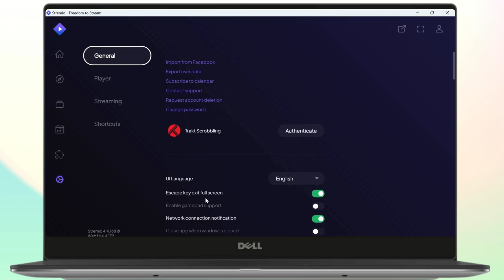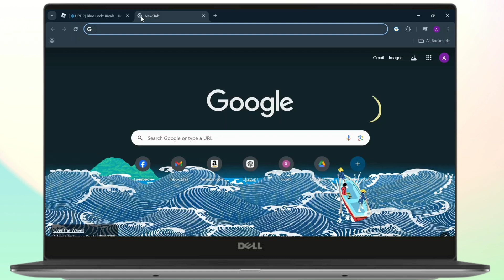How To Fix Stremio Addons Not Working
Hey everyone,

Learn how to fix Stremio addons not working in this easy-to-follow guide! Whether you're facing issues with your Stremio addons not loading or struggling to install them, we've got the solutions you need. Follow this step-by-step tutorial to get your Stremio addons up and running again, whether you're on Mac or using Reddit solutions.

In this video, we'll walk you through common troubleshooting steps, including how to fix Stremio addons not working on various devices and how to add or reinstall addons like Torrentio.

0:20 Step 1: Checking Addon Settings
0:50 Step 2: Fixing Addon Installation Issues
1:30 Step 3: Installing Torrentio on Stremio